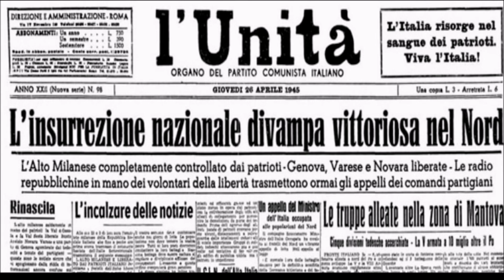Bella Ciao - Clarinette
Plus qu’une simple chanson, Bella Ciao est un hymne, celui d’une célèbre série télévisée  La Casa de Papel, celui de la résistance antifasciste en 1944, mais aussi un hymne féministe au 19ème siècle. Des femmes pauvres venues de toute l’Italie venaient travailler dans les rizières de la Plaine du Pô. Leurs conditions de travail étaient épouvantables, alors solidaires, elles se sont battues … en chanson.